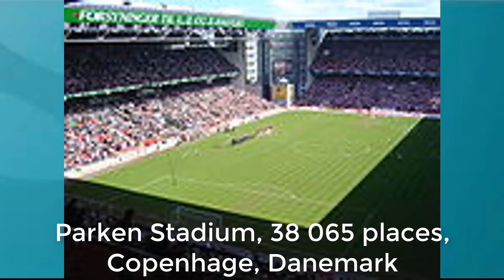UEFA EURO 2020 (Présentation partie 1)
Aujourd'hui on s'intéresse à l'évènement de l'année : l'Euro 2020 ! Place aujourd'hui à la première partie .